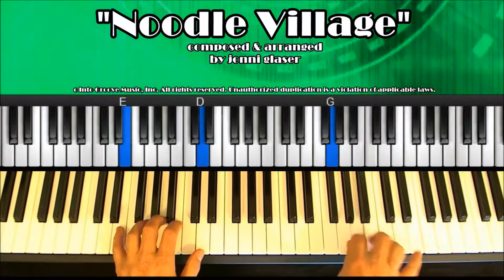"NOODLE VILLAGE" composed & performed by jonni glaser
▶JONNI'S MUSIC